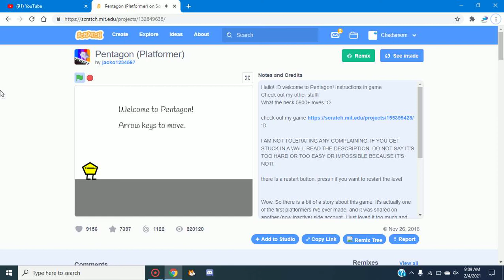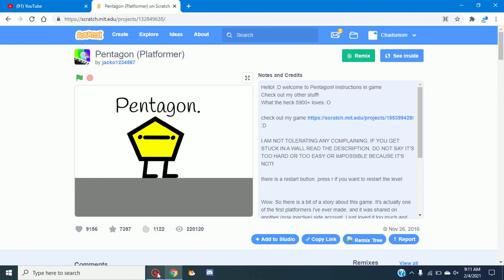Pentagon (Platformer) Speedrun [1:28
Bruh, I was typing my description for my video, and I deleted all of it.

And for a 1 minute and a half long video, it takes at least a HALF HOUR TO UPLOAD IT!

note: roleplaying is allowed here
 *figuratively and non - literally smashes keyboard furiously with hand curled up into hammer*